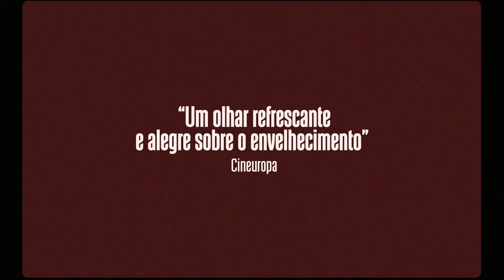TECHNOBOSS | Trailer Oficial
Em breve nas plataformas digitais.